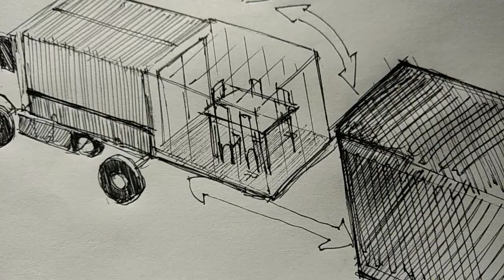Nissan Atlas Wing Truck 🚛 with expansive habitation spaces fits a 20 ft container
Nissan Atlas Wing Truck 🚛 with expansive habitation spaces fits a 20 ft container then expands to house eight people.